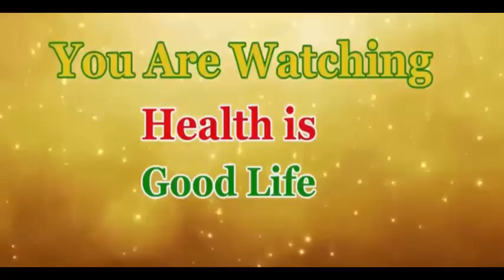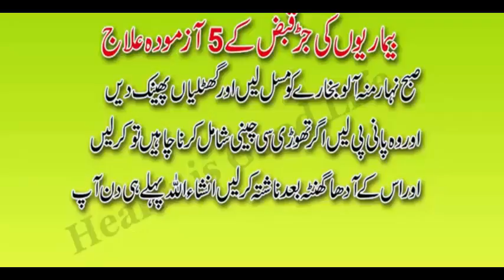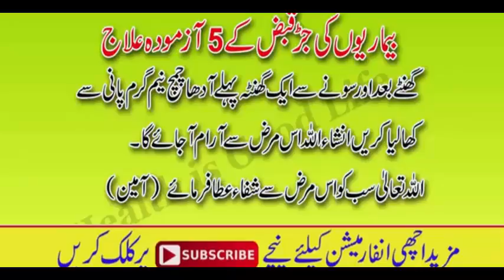Qabz Ke 5 Asan Ilaj, Constipation ,Treatment, , islami channel ,,health is wealth , YouTube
Qabz Ke 5 Asan Ilaj,   Constipation ,Treatment, In Urdu , islami channel ,,health is wealth , YouTube